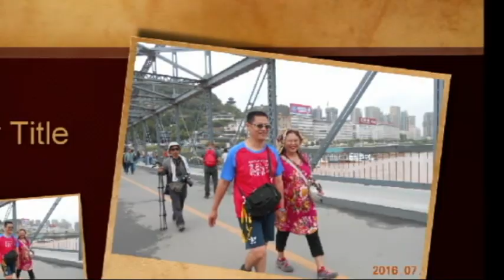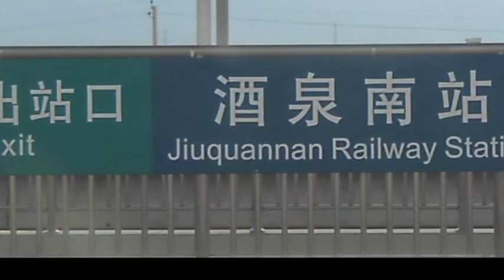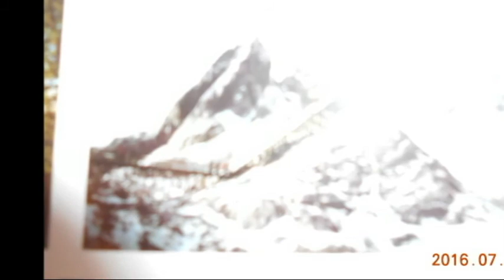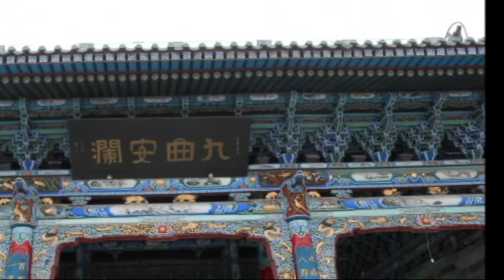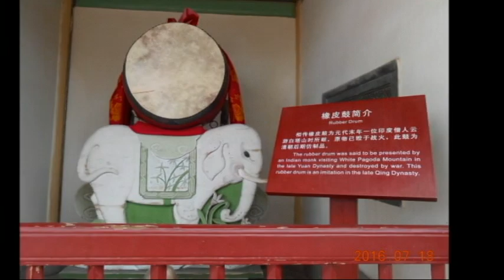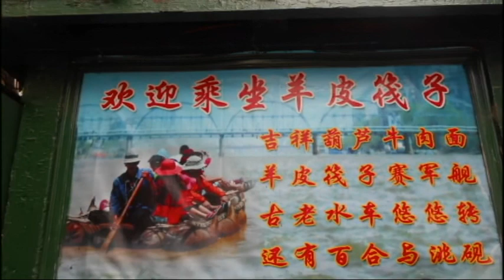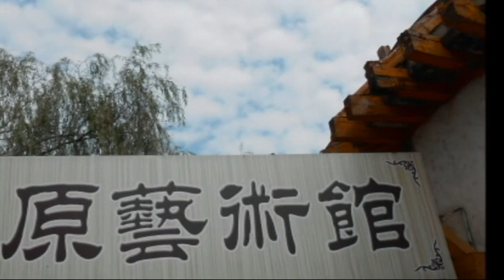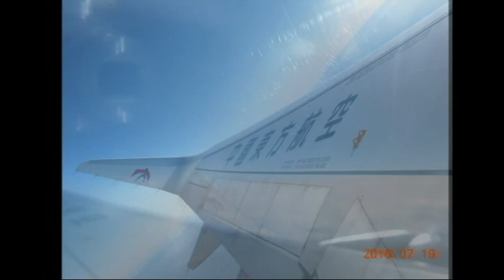2016 07 17 18 19雄獅旅遊(第六七八天)絲路之行 敦煌博物館 柳園 蘭州水車園 黃河鐵橋 黃和母親像 白塔山公園 甘肅省博物館 蘭州飛台北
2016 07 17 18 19雄獅旅遊(第六七八天)絲路之行 敦煌博物館 柳園 蘭州水車園 黃河鐵橋 黃和母親像 白塔山公園 甘肅省博物館 蘭州飛台北